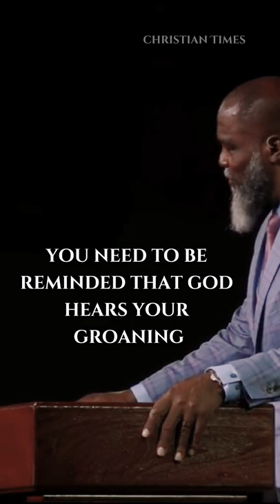God hears your groaning in the midst of your Anxieties;||Voddie Baucham